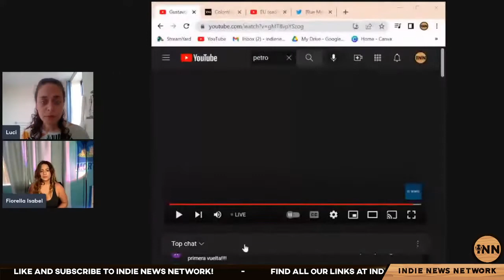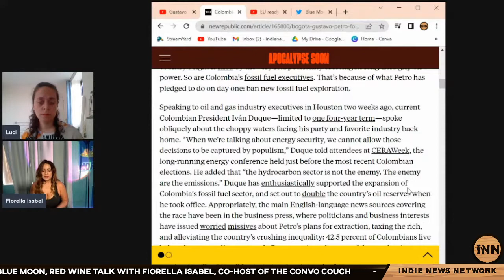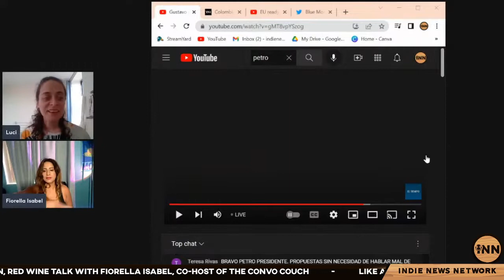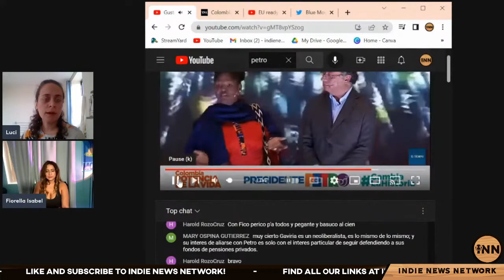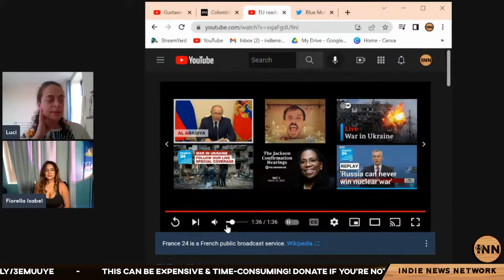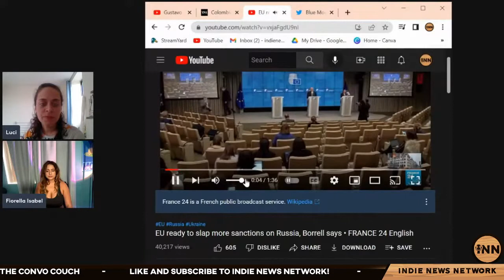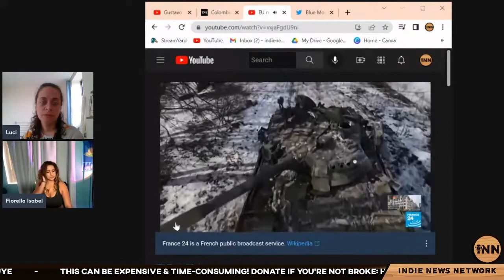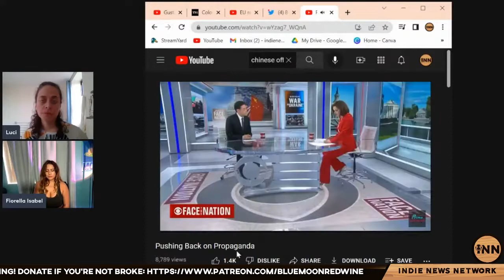Blue Moon Red Wine w/Fiorella Isabel | France freezes Russian Assets, Colombia Elections & More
INN Member Luci from Blue Moon, Red Wine sits down with Fiorella Isabel, co-founder & co-host of The Convo Couch, part of the MCSC Network of channels. They talk about France freezes Russian Assets, Colombia Elections, Ukraine & much more!

Member of the Indie News Network family of Content Creators - Find INN Channels